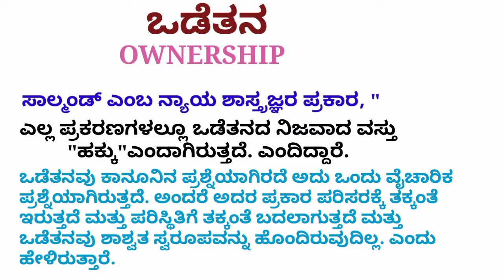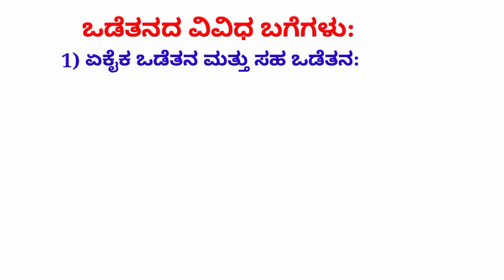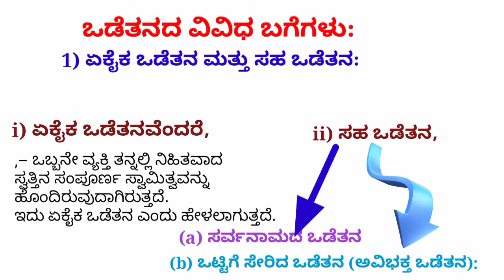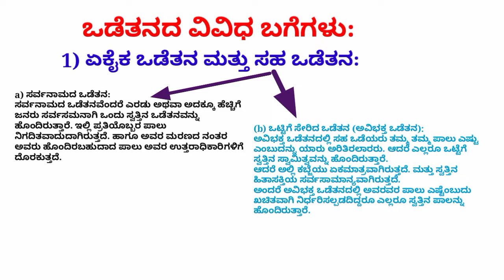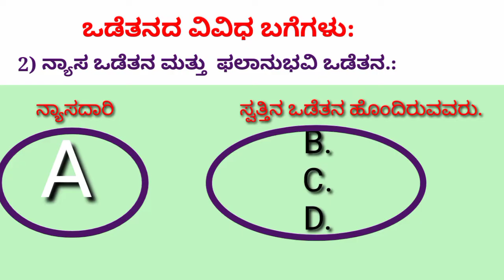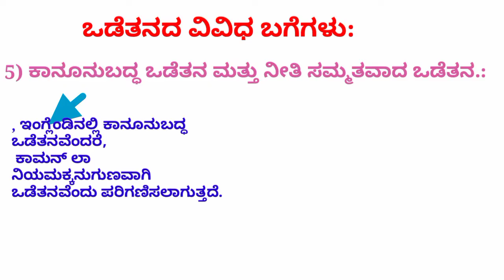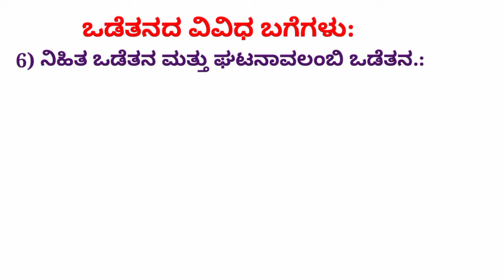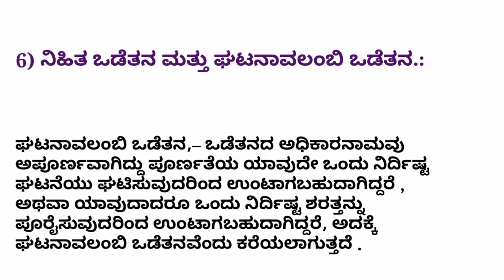BhemeshTDಕನ್ನಡದಲ್ಲಿಕಾನೂನುವಿಷಯನ್ಯಾಯಶಾಸ್ತ್ರ Types of Ownership l jurisprudence l nya shastra l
1) ಒಡೆತನದ ವಿವಿಧ ಬಗೆಗಳನ್ನು ಚರ್ಚಿಸಿರಿ.

ಒಡೆತನ:

ಪೀಠಿಕೆ: ನ್ಯಾಯಶಾಸ್ತ್ರದ ಅಧ್ಯಯ 6 ಇದು ಒಡೆತನ ಕುರಿತು, ಹಾಗೂ ಒಡೆತನದ ಬಗ್ಗೆ, ಮತ್ತು ಸಾಲ್ಮಂಡ್ ರ ಒಡೆತನದ ವ್ಯಾಖ್ಯಾನದ ಹೇಳಿಕೆಯ ವಿಮರ್ಶೆಯ ಬಗ್ಗೆ ಹೇಳುತ್ತದೆ.

ಒಡೆತನದ ವ್ಯಾಖ್ಯಾನ:

ಸಾಲ್ಮಂಡ್ ಎಂಬ ನ್ಯಾಯ ಶಾಸ್ತ್ರಜ್ಞರ ಪ್ರಕಾರ, " ಎಲ್ಲ ಪ್ರಕರಣಗಳಲ್ಲೂ ಒಡೆತನವು ನಿಜವಾದ ವಸ್ತು "ಹಕ್ಕು"ಎಂದಾಗಿರುತ್ತದೆ. ಎಂದಿದ್ದಾರೆ.
ಅಂದರೆ,ಅವರ ಪ್ರಕಾರ ನಿಜವಾದ ಒಡೆತನದ ವಿಷಯವೆಂದರೆ ಹಕ್ಕು ಎಂಬುದಾಗಿ ಸೂಚಿಸಿರುವರು. ಯಾಕೆಂದರೆ ಒಡೆತನವು ಒಮ್ಮೆ ಕೇವಲ ಹಕ್ಕು ಎಂದು ಪರಿಗಣಿಸುವ ಬಗೆ ಹೇಗೆ ಎಂಬುದು ಅವರ ವಾದವಾಗಿದೆ.

ಒಡೆತನದ ವಿವಿಧ ಬಗೆಗಳು:

1) ಏಕೈಕ ಒಡೆತನ ಮತ್ತು ಸಹ ಒಡೆತನ
2) ನ್ಯಾಸ ಒಡೆತನ ಮತ್ತು  ಫಲಾನುಭವಿ ಒಡೆತನ.
3) ನ್ಯಾಸ ಒಡೆತನ ಮತ್ತು ಕರಾರುಬದ್ಧ ಒಡೆತನ.
4) ನ್ಯಾಸ ಒಡೆತನ ಮತ್ತು ಕಾರ್ಯಭಾರ ಒಡೆತನ.
5) ಕಾನೂನುಬದ್ಧ ಒಡೆತನ ಮತ್ತು ನೀತಿ ಸಮ್ಮತವಾದ ಒಡೆತನ.
6) ನಿಹಿತ ಒಡೆತನ ಮತ್ತು ಘಟನಾವಲಂಬಿ ಒಡೆತನ.

videos link ಗಾಗಿ what's app ಮಾಡಿ